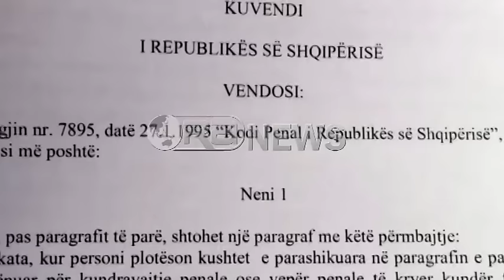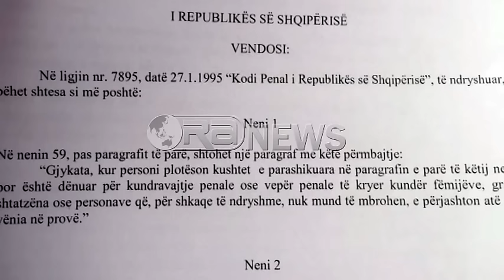Ora News – Deputetet e PD: Të përjashtohen nga institucionet dhunuesit në familje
Deputetet Majlinda Bregu, Albana Vokshi dhe Mesila Doda, kanë dorëzuar nismën për ndryshime në 3 ligje: atë të dekrimianlizmit, Kodin Penal dhe ligjin për Arsimin Parauniversitar.
Nisma synon të përjashtojë nga institucionet publike cilindo që është dënuar për dhunë në familje, dhunë ndaj fëmijëve apo grave. Tri deputetet kërkojnë nga Parlamenti që subjekt i ligjit për dekriminalzimin të jenë mësuesit dhe profesionistët që punojnë me fëmijët, personat me aftësi të kufizuar dhe moshën e tretë.
Kjo iniciativë ligjore vjen pas denoncimeve në media për ushtrim dhune nga punonjësit e institucioneve të kujdesit shoqërore dhe rikthimi në detyrë i tyre pas përfundimit të dënimeve apo proceseve gjyqësore.
Ndërsa në draft/ligjin për ndryshimet në ligjin për arsimin parauniversitar kërkohet futja e detyrueshme testit psiko-social për mësuesit. Vlerësimi psiko-social, përfshin mbledhjen e informacionit social dhe biografik nga vëzhgimi i drejtpërdrejtë dhe analiza psikologjike, me qëllim që evidentimin e rasteve problematike.
Sa i takon ndryshimit në Kodin Penal, deputetet Majlinda Bregu, Mesila Doda dhe Abana Vokshi, kërkojnë të përjashtojnë çdo dënim tjetër alternative përveç burgut, për personat që ushtrojnë dhunë në familje, dhunë ndaj fëmijëve apo grave.